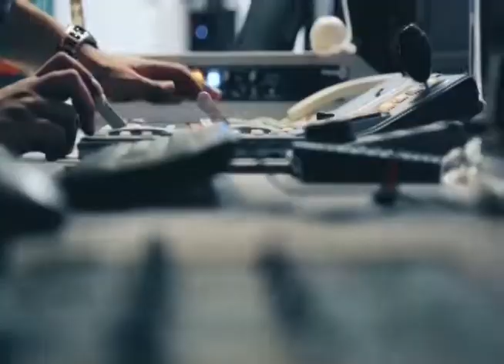tv1indianews - जिला पंचायत सदस्य वीरेंद्र यादव ने पत्रकार वार्ता को सम्बोधित किया.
ब्यूरो रिपोर्ट - रायबरेली
आशीष दीक्षित - लखनऊ
शिवम सक्सेना - बिल्हौर कानपुर
दद्दन सिंह - श्रावस्ती
नवीन अवस्थी - पीलीभीत
धर्मेंद्र कुमार चौधरी - तमकुहीराज्य कुशीनगर
समीर मंसूरी - जालौन,उरई